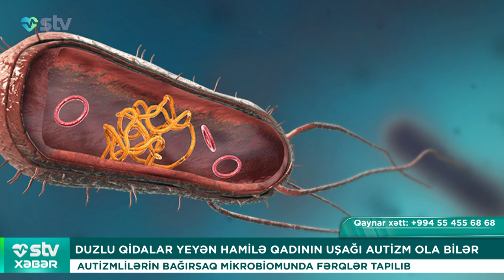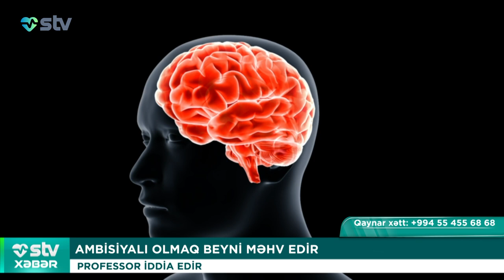32 YAŞLI QADINDA “VAMPİR” XƏSTƏLİYİ TAPILIB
📌Bizi sosial şəbəkələrdən izləyin:

00:00

00:24 MPOX-DAN ÖLƏNLƏRİN SAYI 1100 NƏFƏRƏ YÜKSƏLİB
XƏSTƏLİKLƏRƏ NƏZARƏT VƏ QARŞISININ ALINMASI MƏRKƏZİ

01:09 DUZLU QİDALAR YEYƏN HAMİLƏ QADININ UŞAĞI AUTİZM OLA BİLƏR
AUTİZMLİLƏRİN BAĞIRSAQ MİKROBİOMUNDA FƏRQLƏR TAPILIB

03:07 AMBİSİYALI OLMAQ BEYNİ MƏHV EDİR
PROFESSOR İDDİA EDİR

05:01 32 YAŞLI QADINDA “VAMPİR” XƏSTƏLİYİ TAPILIB
SARIMSAQ YEDİYİ ANDA ÖLÜMCÜL HALA DÜŞÜR

06:15 ÖMRÜ 10 İL UZADAN GİLƏMEYVƏ AÇIQLANDI
TƏZYİQİ DƏ STABİLLƏŞDİRİR

07:46 QOCALAN ƏZƏLƏLƏRİ BƏRPA EDƏN YAĞ
YENİ ARAŞDIRMA